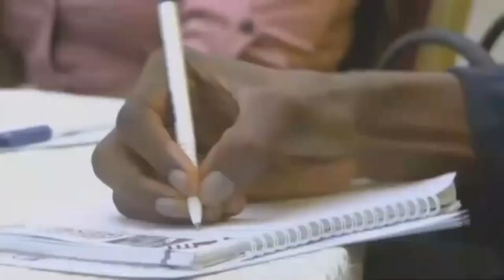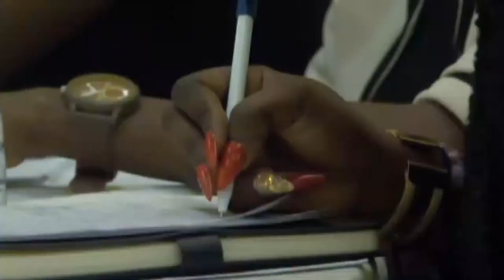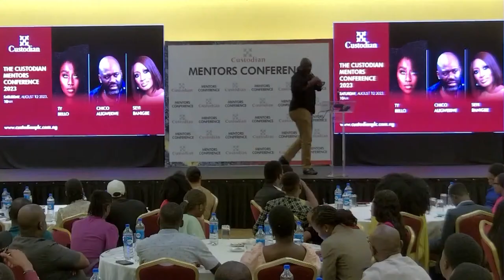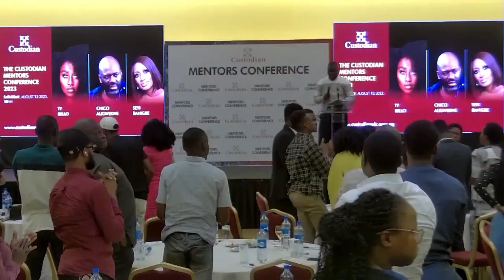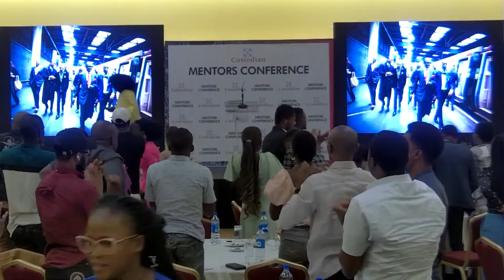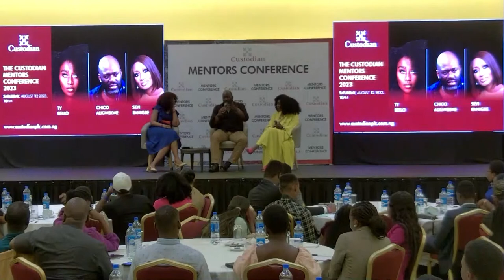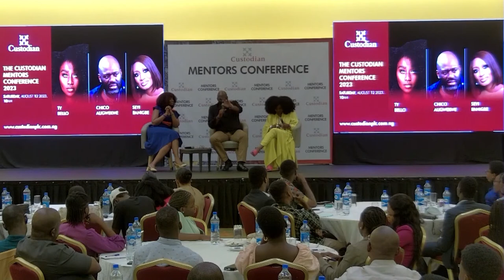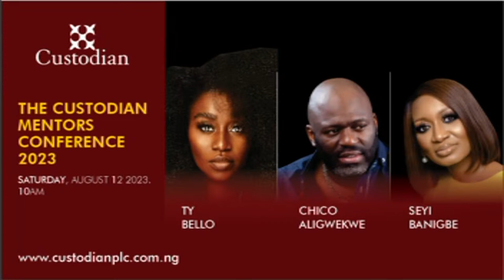Custodian Mentors Conference 2023